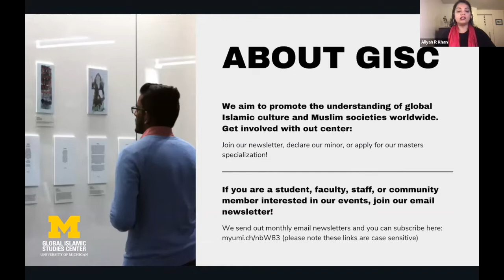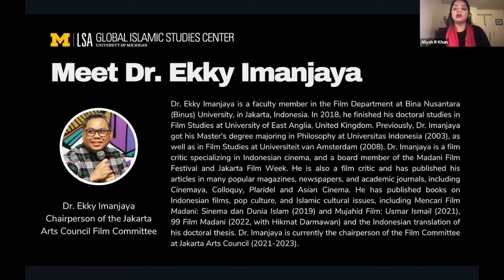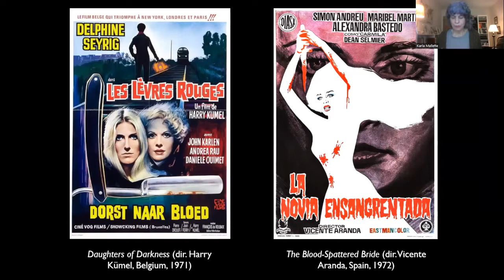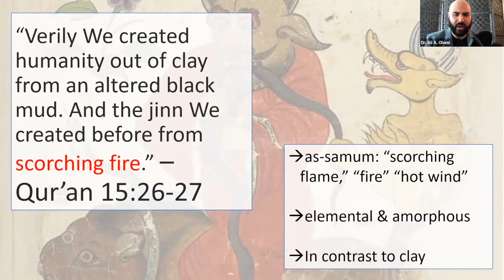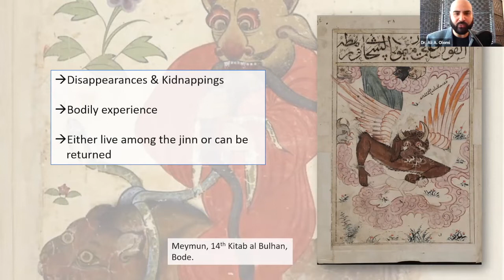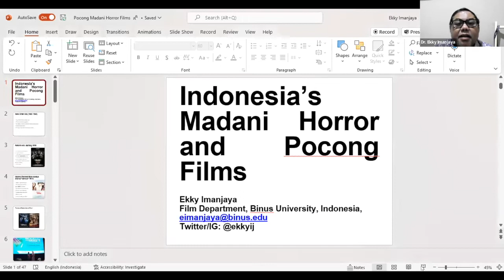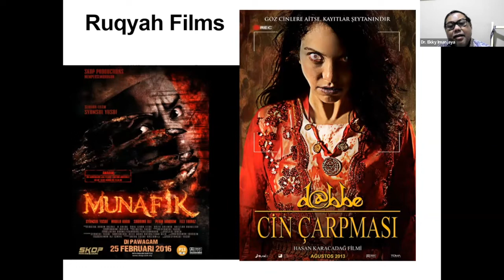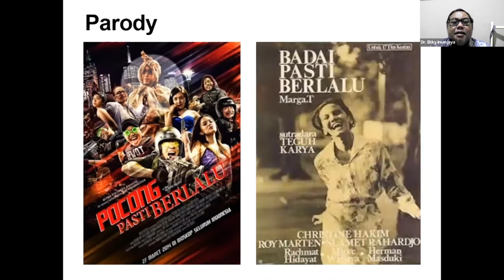Halaloween 2022 Roundtable: Muslim Horror in the 21st Century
On Thursday, October 27th, we wrapped up Halaloween with a panel discussion on Muslim horror, the use (and misuse) of Islam and the Quran in the horror genre, feminist politics in horror, and how each region differs in its creation of horror films.

This panel will featured experts and scholars: Dr. Ali A. Olomi, Dr. Ekky Imanjaya, Dr. Rubina Ramji, and Dr. Karla Mallette.

Dr. Ali A Olomi is an assistant professor of history at Loyola Marymount University in Los Angeles, California and an affiliated scholar with the Rutgers Center for Security, Race, and Rights. He is a historian of the Middle East and Islam researching, writing, and publishing on medieval and modern Muslim thought. He studies how Muslims imagined the “Islamic world” at the intersection of religion, science, and empire. Dr. Olomi's research examines the Muslim imagination of the monstrous through the djinn/jinn, the early history of astronomy and its role in empire-building, and Islamic apocalypticism and cosmology.

Dr. Ekky Imanjaya is a faculty member of Film Department, Bina Nusantara (Binus) University, in Jakarta. In 2018, He finished his doctoral studies in Film Studies at University of East Anglia, United Kingdom. Previously, Ekky got his masters degree majoring Philosophy at Universitas Indonesia (2003) as well as in Film Studies at Universiteit van Amsterdam (2008). Ekky is also a film critic specializing in Indonesian cinema, and a board member of the Madani Film Festival and Jakarta Film Week. He is also a film critic and has published his articles in many popular magazines and newspapers as well as academic journals, including Cinemaya, Colloquy, Plaridel and Asian Cinema. He published some books regarding Indonesian films, pop culture, and Islamic culture issues, including _Mencari Film Madani: Sinema dan Dunia Islam_ (2019) and _Mujahid Film: USmar Ismail_ (2021), "99 Film Madani" (2022, with Hikmat Darmawan) and the Indonesian translation of his doctoral thesis. Ekky is currently the chairperson of Film Committee at Jakarta Arts Council (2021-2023).

Dr. Karla Mallette is a Professor of Italian in the Department of Romance Languages and Literatures and a Professor of Mediterranean Studies in the Department of Middle East Studies at the University of Michigan. She is the author, most recently, of Lives of the Great Languages: Latin and Arabic in the Medieval Mediterranean, and numerous articles on medieval literature and Mediterranean Studies. She is the former director of GISC and is currently Chair of the Department of Middle East Studies at the University of Michigan.

Dr. Rubina (Ruby) Ramji is an Associate Professor of Religious Studies in the Department of Humanities at Cape Breton University. Her research focuses on images of Islam in various media discourses, including film and television. She also works on issues of gender, ethnicity, diversity and multiculturalism. Ramji is co-editor, with Alison Marhsall, of the Bloomsbury Handbook on Religion and Migration (Bloomsbury 2022) and with Peter Beyer, of the book Growing Up Canadian: Muslims, Hindus, Buddhists (MQUP 2013) and is the author of a variety of articles and chapters in books including “Examining the Critical Role American Popular Film Plays in Maintaining the Muslim Terrorist Image, Post 9/11” in the Journal of Religion and Film (2016), “Maintaining and Nurturing an Islamic Identity in Canada – Online and Offline” in Religion in the Public Sphere: Canadian Case Studies(Eds., S. Lefebvre, & L. Beaman, University of Toronto Press 2014), “Muslims in the Movies” in The Bloomsbury Companion to Religion and Film (Ed., W. Blizek, Bloomsbury 2013); \ and, “Representations of Islam in American News and Film: Becoming the ‘Other’” in Mediating Religion: Conversations in Media, Religion and Culture (Eds., J. Mitchell & S. Marriage, T&T Clark 2003). Ramji is the Film Editor of the Journal of Religion and Film and served as Senior Editor of Golem: Journal of Religion and Monsters for four years. She was a Chair of the Religion, Film and Visual Culture Group in the American Academy of Religion for six years and the President of the Canadian Society for the Study of Religion (2012-16).

Halaloween is brought to you by the Global Islamic Studies Center and cosponsored by the Middle Eastern Studies Department, the Center for Middle Eastern and North African Studies, the Digital Islamic Studies Curriculum, the African Studies Center, Department of Communication and Media, The Department of Film, Television, and Media, American Culture, the Center for Southeast Asian Studies, the Center for South Asian Studies, Department of Afroamerican and African Studies, Arab and Muslim American Studies, Asian Languages and Cultures, the Center for Arab American Studies at UM-Dearborn, the Arab American National Museum and Shudder.To keep up for more events like this you can follow our center at: